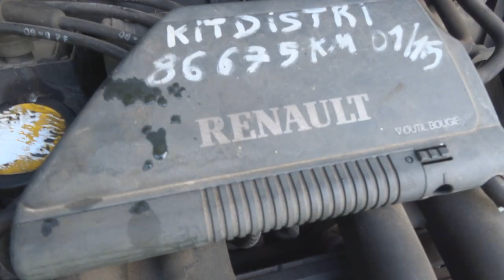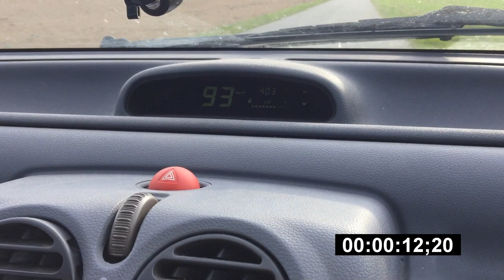CARETTE ! Ep.22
Retour dans le passé avec cette twingo 1 phase 1.
Quelques caractéristiques :
-Pack Air : toit ouvrant en toile (disponible en série puis en option)
-Moteur : 1.2 D7F essence 60ch, 105Nm
-Boîte 5 vitesses + R
D'autres caractéristiques disponible ailleurs, ce sont les principales.